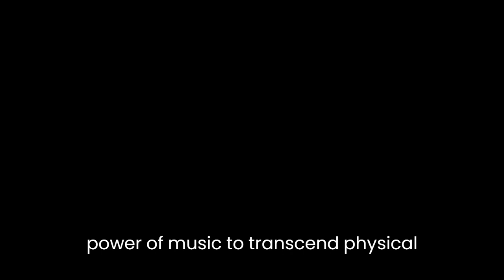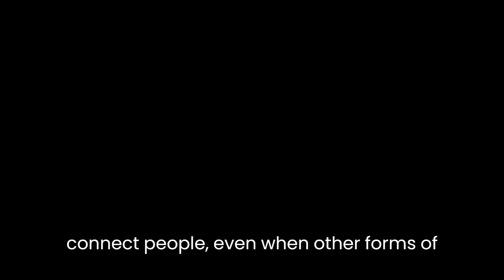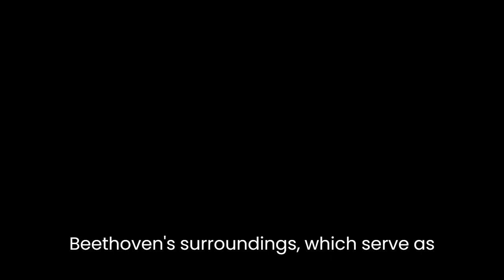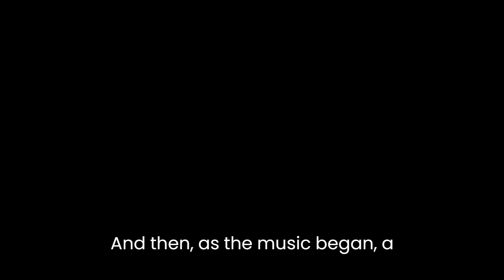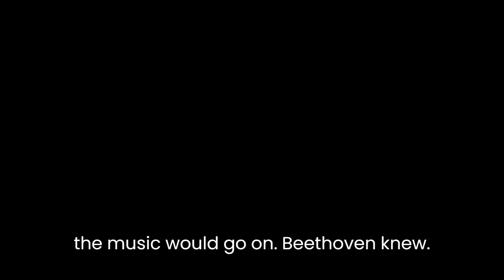"Mr Beethoven" By Paul Griffiths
"Mr Beethoven" is a short story written by Paul Griffiths, which tells the story of an elderly Beethoven who has lost his hearing and is struggling to compose his last great work. The story explores themes of creativity, mortality, and the power of music to transcend physical limitations.The story begins with a description of Beethoven's isolated life in his small apartment, where he spends most of his time trying to compose his final masterpiece. Griffiths portrays Beethoven as a man who is driven by his passion for music, despite the challenges he faces due to his deafness. The author highlights the struggle that Beethoven faces, as he attempts to translate the music he hears in his mind onto paper. Griffiths writes, "His ear was inside his head, and there it could hear anything he wanted it to, anything at all. But when it came to putting it on paper, to making it real, there were problems."Griffiths also emphasizes the loneliness that Beethoven feels as a result of his deafness. He is unable to communicate with others, and his only solace is in his music. This is demonstrated when a young musician comes to his door and asks to play for him, but Beethoven is unable to hear the performance. Despite this, Beethoven invites the musician inside, and they share a moment of understanding through the language of music. This scene shows the power of music to connect people, even when other forms of communication fail.The author uses vivid imagery to describe Beethoven's surroundings, which serve as a metaphor for his deteriorating health. The apartment is described as "dark and damp," and the windows are "caked with grime." This imagery suggests that Beethoven is slowly fading away, both physically and creatively. However, Griffiths also uses imagery to suggest that Beethoven's music has the power to transcend his physical limitations. The author writes, "When he wrote, he was a bird soaring, a fish swimming in a clear, cool stream."Throughout the story, Griffiths employs a lyrical writing style that mimics the musicality of Beethoven's compositions. The author uses short, staccato sentences to convey the rhythm of Beethoven's music, while longer, flowing sentences mimic the sweeping melodies. This style of writing enhances the emotional impact of the story, as it draws the reader into Beethoven's world and allows them to experience the power of his music.The climax of the story occurs when Beethoven finally completes his last great work, and the world hears it for the first time. The author describes the performance in vivid detail, using sensory language to convey the intensity of the experience. Griffiths writes, "The air was electric, charged with anticipation. And then, as the music began, a hush fell over the crowd, and the world disappeared."The story concludes with a poignant scene in which Beethoven dies shortly after the performance. However, the author suggests that his music will live on, and that his legacy will continue to inspire future generations. This is demonstrated in the final lines of the story, in which Griffiths writes, "The music would go on, Beethoven knew. It would go on and on, beyond time and beyond life."In conclusion, "Mr Beethoven" is a powerful and evocative story that explores the themes of creativity, mortality, and the power of music to transcend physical limitations. Through vivid imagery and lyrical writing, Paul Griffiths brings Beethoven's world to life, and captures the essence of his music in a way that is both moving and profound.